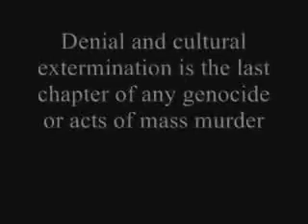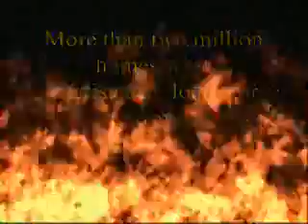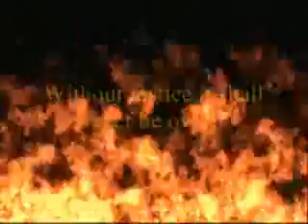The Armenian Genocide - Turkey Guilty With Crimes Of Genocide